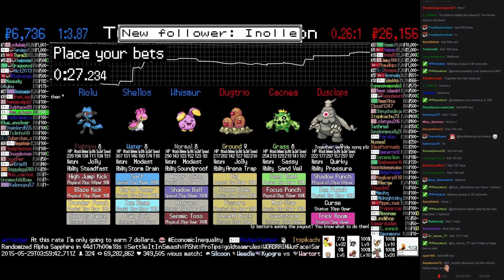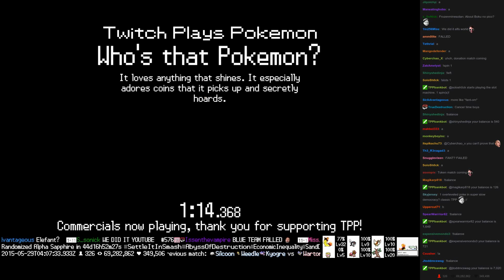Twitch Plays Pokémon Battle Revolution - Match #13774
Match #13774 [Blue: Whismur, Shellos, Riolu] vs [Red: Dugtrio, Cacnea, Dusclops]